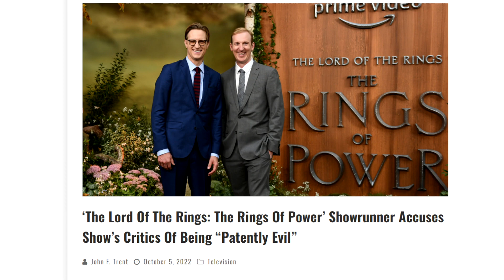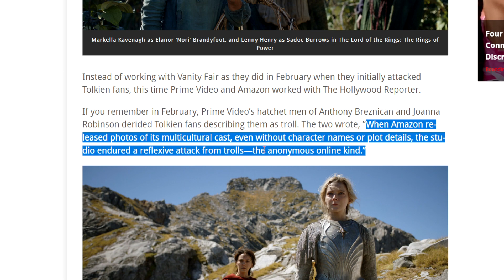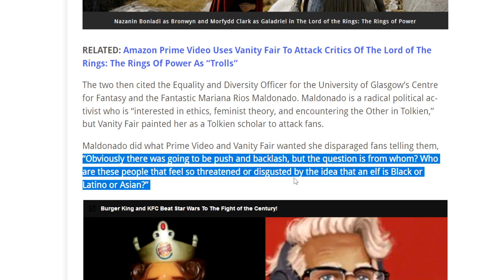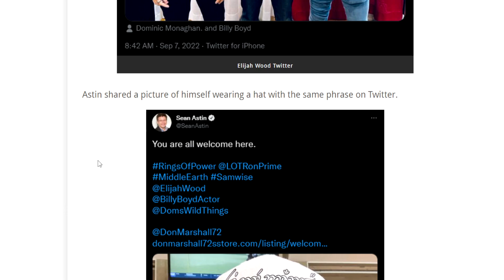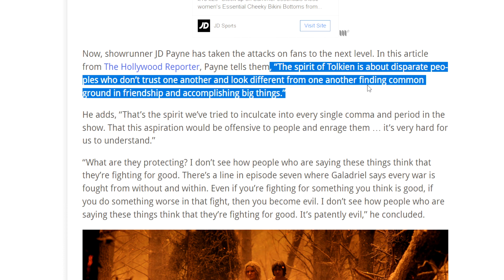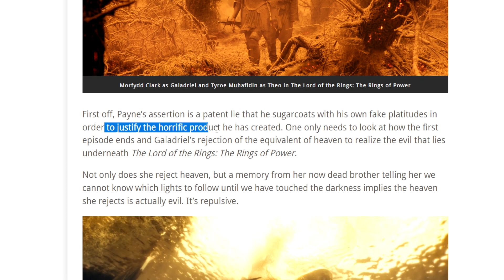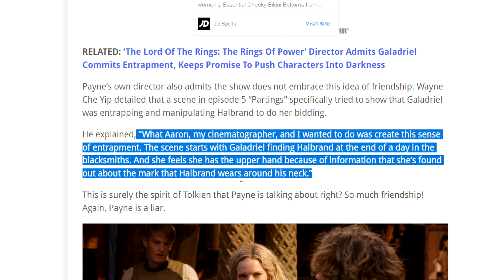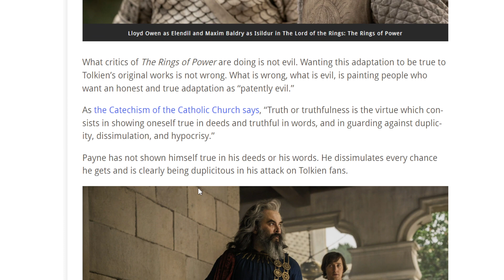HUGE BOMB! The Rings Of Power INSULTS THE FANS AGAIN Damage Control